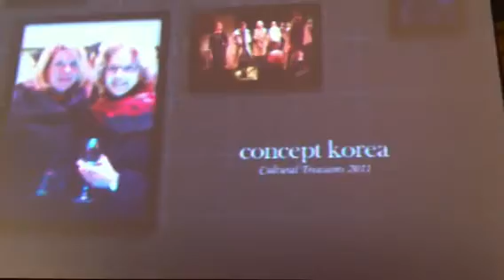Concept Korea III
2011 New York Fashion Week
- The David Rubinstein Atrium at Lincoln Center